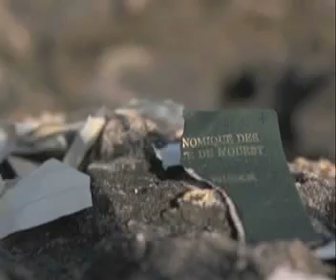مهاجرین درکشتی به صوب ایتالیه